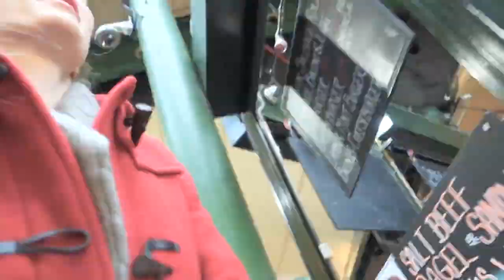Luxury London Food Market with Your Family | London Travel with Kids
Travel with a Preschooler can be so rewarding and fun. Come along on our Day at borough market in London.

My Breastfeeding Guide for Gentle Parents

My romance books: